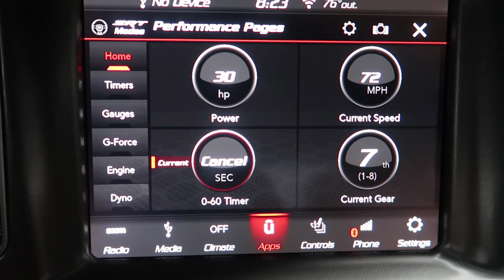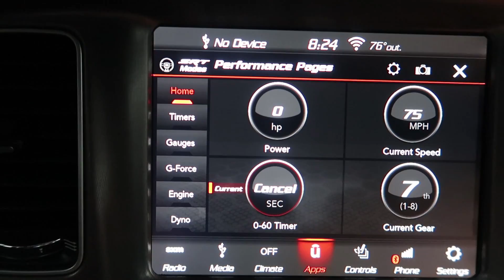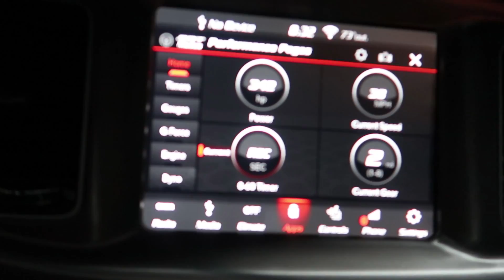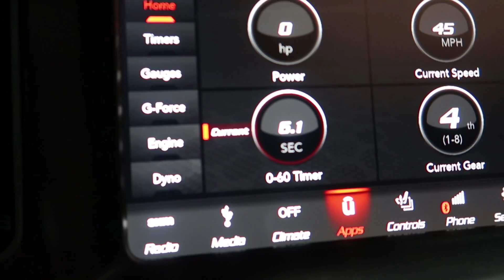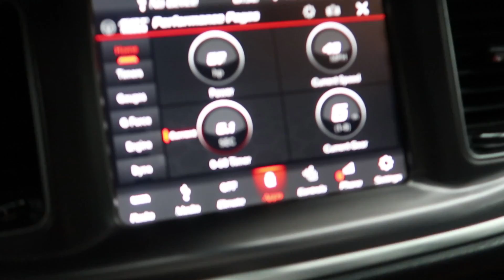HOW MUCH HORSEPOWER DOES A 392 SCAT PACK CHARGER MAKE!?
PRODUCT ‼️

GO LISTEN ‼️